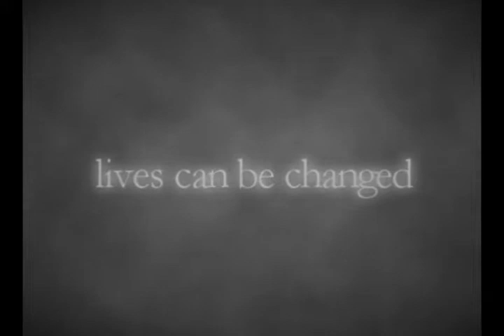Campus Ministry 2008-2009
God is good!  Take a look to see what He's been doing in the region this past school year.  You can be a part of this as well; ask me how!